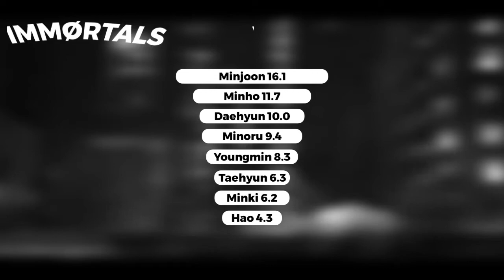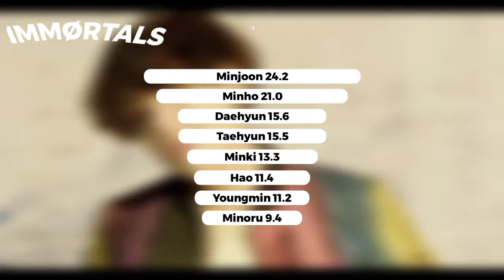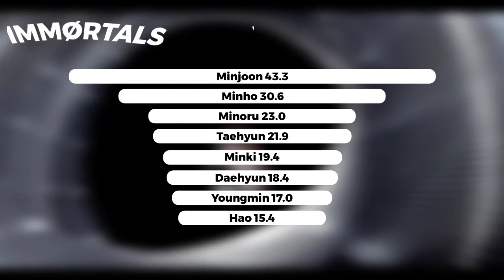IMMØRTALS 이모털스 'Answer' Line Distribution